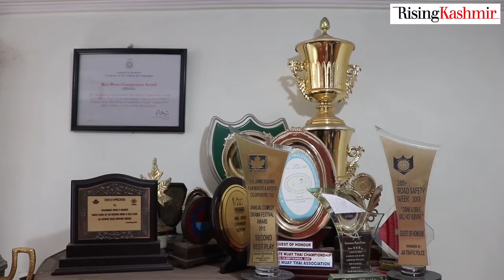Kashmiri Actor Mir Sarwar Shines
Kashmiri Actor Mir Sarwar Shines in Bollywood: From Blockbusters to Leading Role in Lihaf, He Shares His Journey in the Industry!
Story by Journo Danish Ali